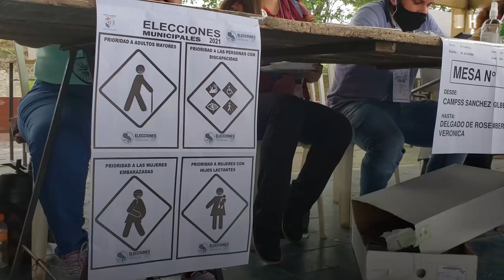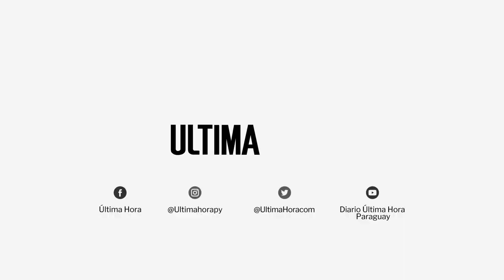Elecciones Municipales 2021 - ÚH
Todos los locales de votación del país se cerraron a las 17.00 de este domingo, en unas Elecciones Municipales que se desarrollaron sin mayores incidentes.